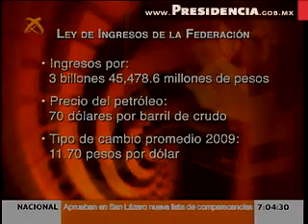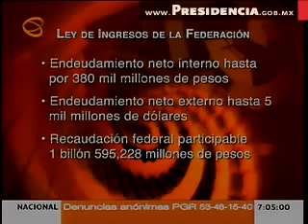Ley de ingresos 2009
La Comisión de Hacienda y Crédito Público aprobó por unanimidad el dictamen de ley de ingresos de la federación